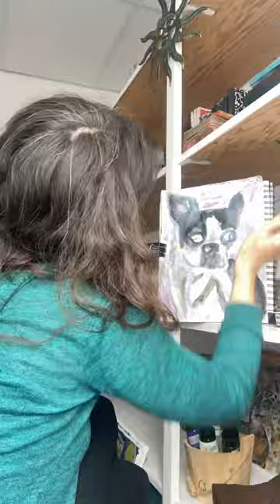Art of the day🖌️🎨My baby Boston Terrier, Persaeus. From 6 weeks until almost 12. My baby. 🌈💔🐾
Miss my Boston terrier